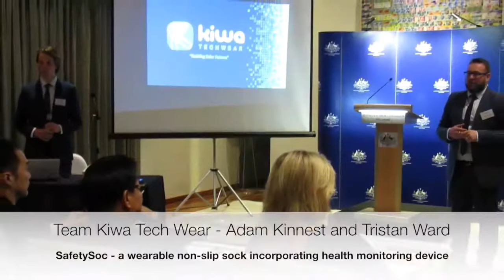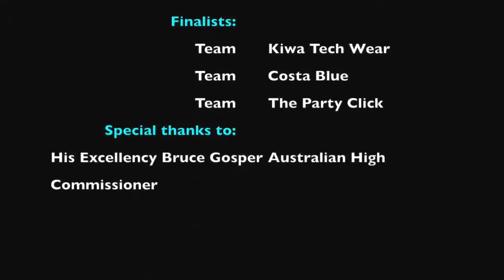Murdoch University Young Entrepreneurs Program 2017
Pitch Night at the Australian High Commissioners Residence